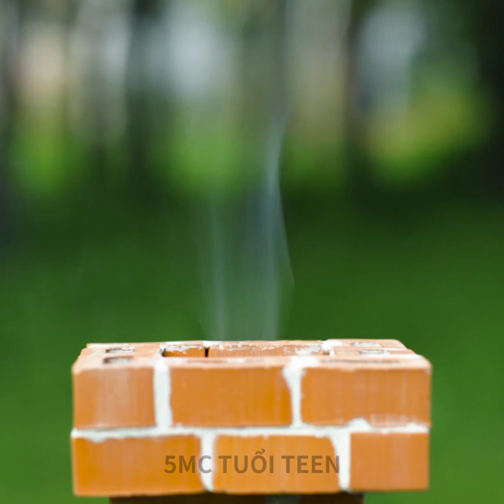NẤU ĂN MINI CƯNG XỈU || Thủ Công Mini Hay Ho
DẤU THỜI GIAN:
01:46 Lò nhỏ xíu làm từ gạch đỏ mini
04:55 Làm gốm thủ công mini
05:37 Nấu ăn trong nhà bếp mini
08:04 Đồ thủ công đất sét mini